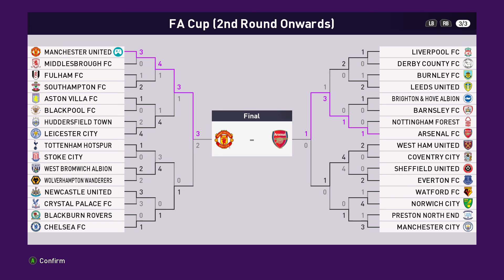GM:46 - HIGHLIGHTS - Manchester United vs Chelsea FC | FA Cup SEMIFINALS | eFootball SE:19/20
GM:46 = GameMatch: 46
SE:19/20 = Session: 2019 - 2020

00:00    Mason Mount - GOAL !
00:46    Lionel Messi - GOAL !
01:42    Jadon Sancho - GOAL !
02:29    Romelu Lukaku - GOAL !
03:37    Lionel Messi - Brace GOAL !

HIGHLIGHTS - Manchester United vs Chelsea FC | FA Cup SEMIFINALS